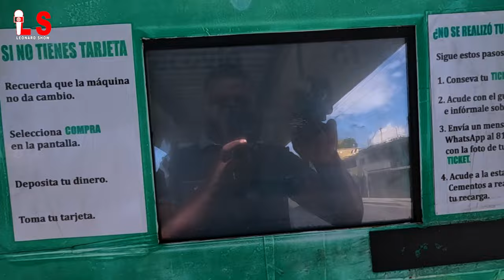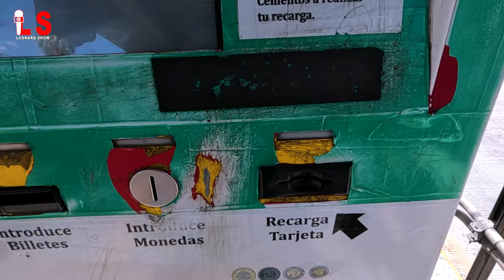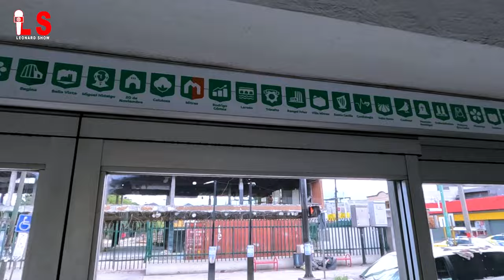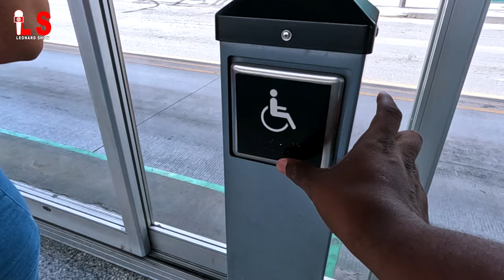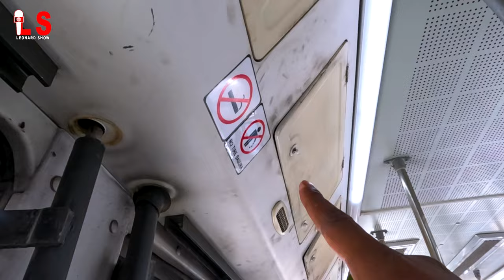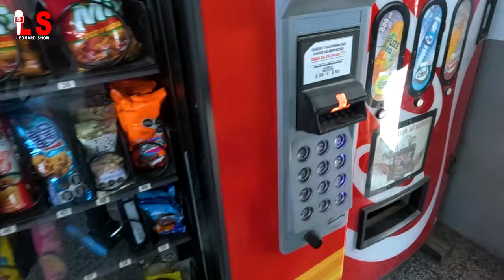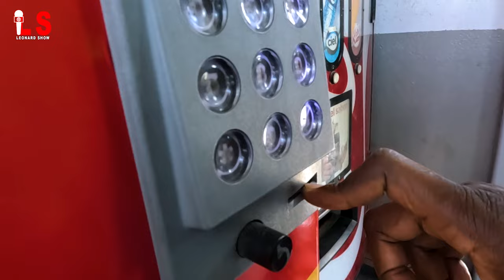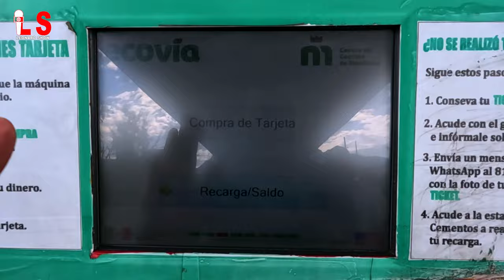Gade yon sistèm transpò piblik nan Méxique 😱 😳 🇲🇽 | Léonard Show